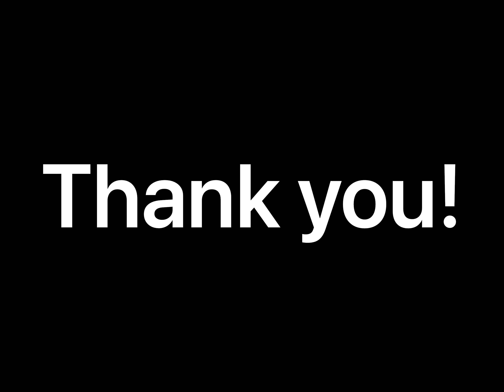Olorunwa and Allah Dey- The story of one of the first ritualism in Ondo State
Note that some videos used in the video are illustrations used to represent the events that took place. These videos are not the the real events.

REQUESTS:
Request form for stories you would like me to talk about